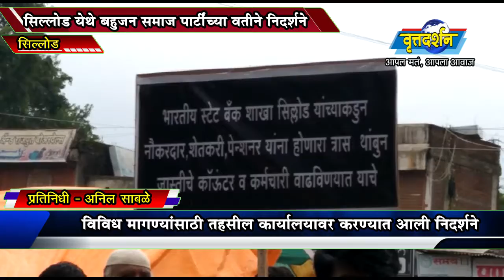26 Sep 2021 सिल्लोड येथे बहुजन समाज पार्टीच्या वतीने विविध मागण्यांसाठी निदर्शने